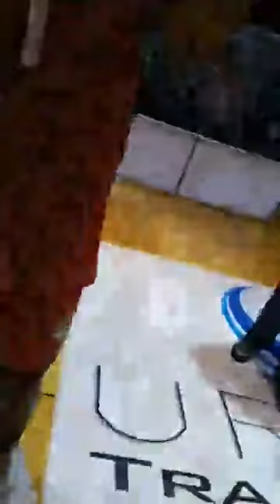Los Leones campeón 🦁🏆